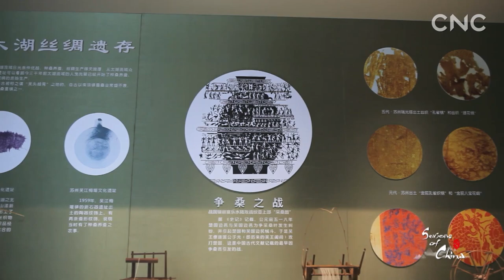Seasons of China Episode 8: Lesser Fullness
'Lesser Fullness' or 'Xiaoman' in Chinese is the second solar terms in summer, on May 21st every year. People on this day will eat bitter herbs and offer sacrifices to the silkworms and the Waterwheel God, which symbolizing wealth and prosperity. Today, Dominic will take us to Wujiang to explore the stories of the silk.